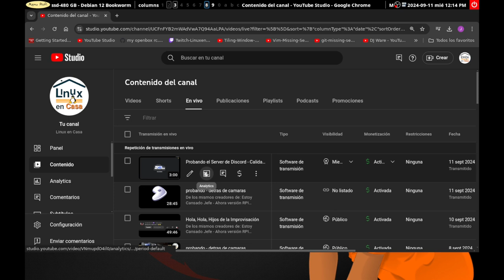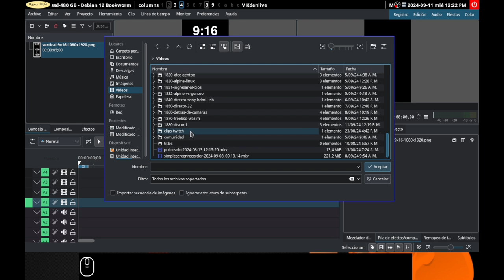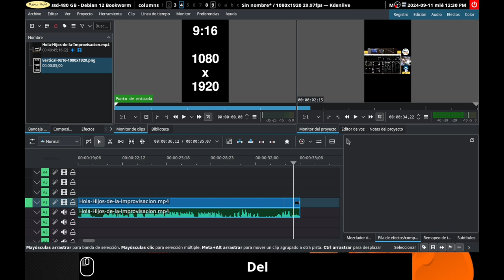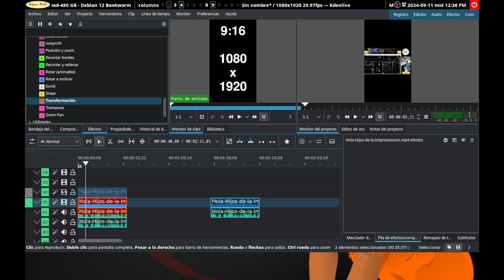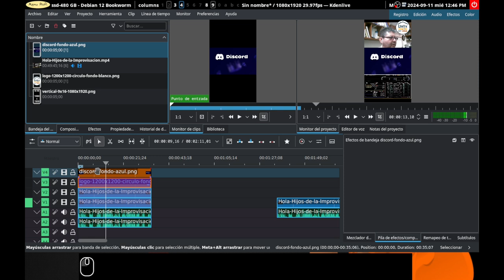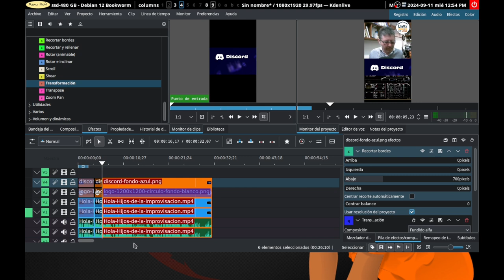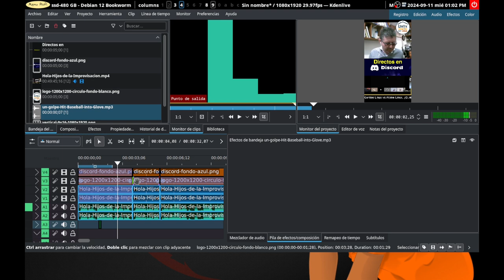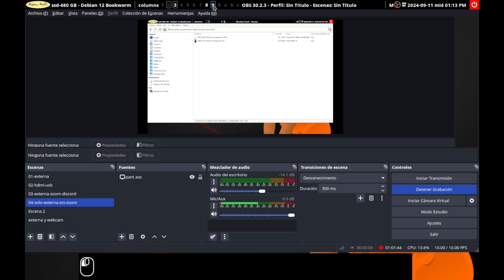Cómo crear un video Short Vertical con kdenlive | Partiendo de un Video horizontal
Extraigo una parte de un Directo de YouTube que hice en formato Horizontal para crear un video Vertical o Short.  Estoy utilizando Kdenlive que es Software Libre y Gratis y está disponible tanto para Sistemas GNU/Linux como Sistemas Windows.